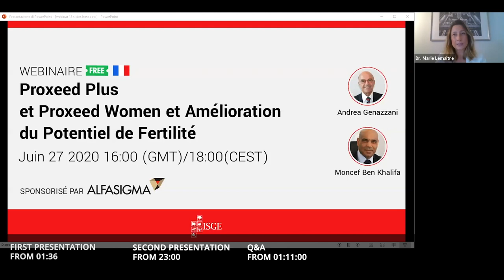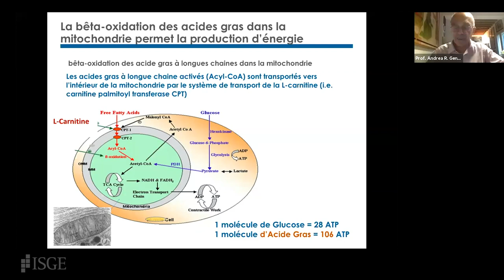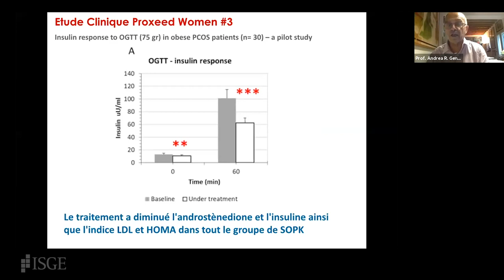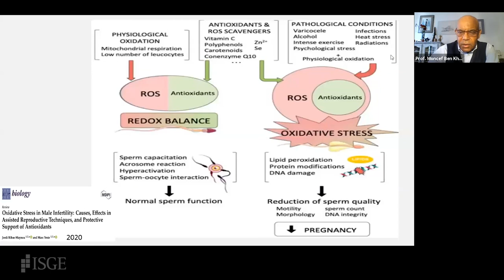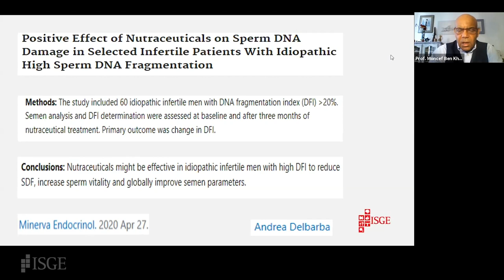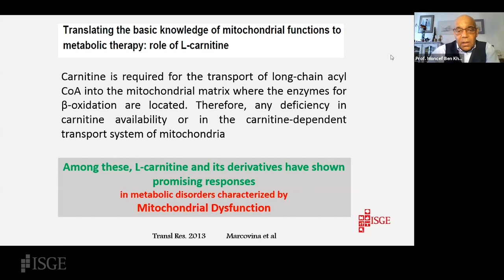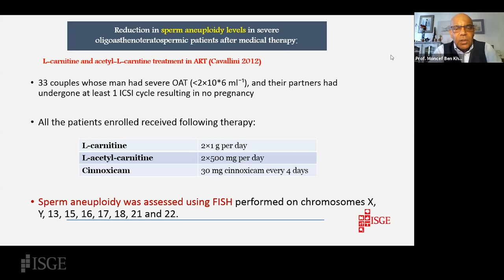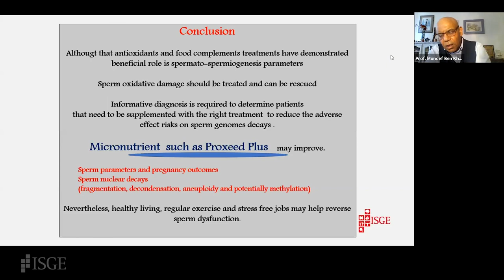Proxeed Plus et Proxeed Women et Amélioration du Potentiel de Fertilité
CHAIRPERSON
Marie Lemaitre (Country Manager Alfasigma Belgium s.p.r.l)

LECTURE 1
Effet sur la compétence ovocytaire et les résultats clinico-biologiques
Prof. Andrea Genazzani
UNIVERSITY OF PISA, Pisa, Italy

LECTURE 2
Le rôle du stress oxydatif et des micronutriments dans l’infertilité masculine
Prof. Moncef Ben Khalifa
UNIVERSITE DE PICARDIE JULES VERNE
UFR de Médecine et CHU d’Amiens, Amiens, France